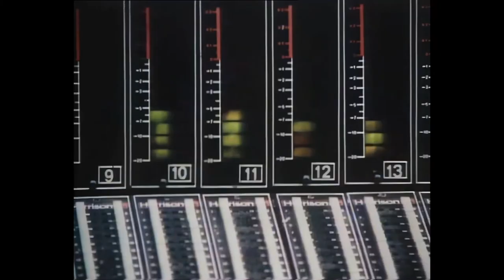Frida Lyngstad & Phil Collins : "Here We'll Stay" (1982) • Official Music Video • HQ Audio • Lyrics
• Standard Volume Level • Optional Subtitles For Lyrics • Lyrics Transcript Provided Below •

That was the only upload of this music video footage I could find online. Furthermore, it was only uploaded two months ago. There used to be a lower-quality upload of it on YouTube, and it was removed over a year ago. The new one differs in what version of the song it uses as the audio track; instead of using the version you are hearing here, it uses a version with quite a different sound, and does not have good sound quality. I have replaced the audio track with a high-quality one of the album track. I know that a music video featuring this footage is included on a 2005 DVD titled "Frida – The DVD" and another one is included on a DVD supplied with the 2015 reissue of the album the song is from – Frida's 1982 album "Something's Going On" – but I do not know what version of the song they use. I have decided to call this the "official" music video, even though I am not certain that this footage has ever been officially released with this particular version of the song as the audio track.

This video does not have perfectly fluid picture motion; there are many places where a small jump occurs that should not be there. Unfortunately there was nothing I could do to fix this, as it was already present on the source video I have used. I have found that sometimes this occurs on certain videos when I am altering their speed, and also it was sometimes occurring on certain videos when I was using a certain method of upscaling their resolution to 1080p that I have since stopped using. So I am guessing that the uploader of the source video may have caused the problem by doing one of these things.

The director was Lasse Hallström, and the video features engineer Hugh Padgham, guitarist Daryl Stuermer, bassist Mo Foster, keyboardist and horn and string arranger Peter Robinson, and the Phenix horns: trumpeters Michael Harris and Rahmlee Michael Davis, saxophonist Don Myrick and trombonist Louis Satterfield.

Replacing the audio track involved speeding up the footage slightly, as it was running a bit too slow compared to the HQ audio track I am using. The footage ends before the song has fully ended, so to accompany the end of the song, I have put up on screen a picture of the album. The source video was a bit out-of-sync, with the picture running late compared to the sound, so I have fixed that. I have also taken the liberty of removing the first second of footage, as this did not look very good. I have also cropped the edges of the picture, just enough to clean them up. I have also adjusted the colours, slightly increasing their intensity, slightly increasing the contrast between the light and dark areas, and making the dark areas a bit darker. I have also added optional subtitles for the lyrics.

This song was written by Tony Colton and Jean Roussel, and was first recorded by British singer Sonia Jones, whose version was released as a single in 1980 but apparently did not chart in any territory. This version by Frida and Phil was produced by Phil, and was released as the final track on Frida's 1982 album "Something's Going On". It was not released as a single. However, in 1983 Frida released another version of the song as a single, and that was a solo version which did not feature Phil on vocals. According to Wikipedia, that single reached No. 34 in the Netherlands, No. 36 in Belgium, and No. 100 in the UK. It apparently did not chart in any other territory. An official music video was made for it, and the official upload of it can be seen

An official presentation of the lyrics to this song is to be found in the liner notes of the Something's Going On album, and a nice big picture of the relevant page of the CD booklet can be seen
Presented as optional subtitles in my video and as a pinned comment below is my own transcript of the lyrics, for which I have used that official presentation as a guide.

You might be interested to know that another song co-written by Tony Colton is this one:

Ricky Skaggs : "Country Boy" - Live (1986) • Unofficial Music Video • Optional Subtitles for Lyrics